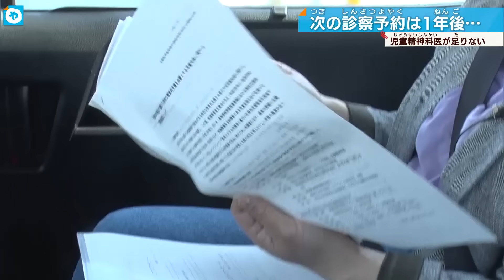【自閉症スペクトラム】"普通のご飯”が食べられない…親の心配募る 児童精神科医が不足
子どもたちを支える児童精神科医が足りません。和歌山県の紀南地方に住むダイスケくん(仮名)一家は、自閉症スペクトラムをもつダイスケくんの支えとなってきた児童精神科医がいました。ところがその医師が病に倒れ、支えを失ってしまった状態に。
取材を進めると、実はこの「児童精神科医」不足は、和歌山だけに限った問題ではありませんでした。